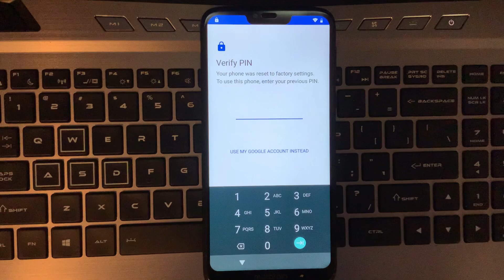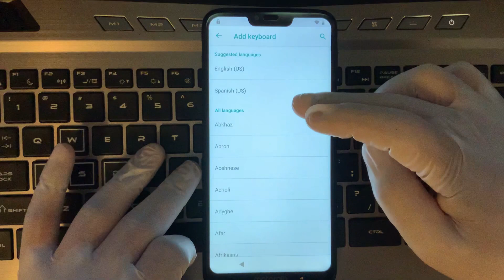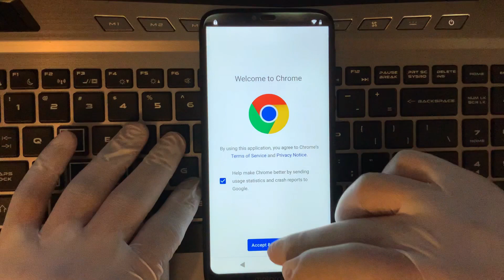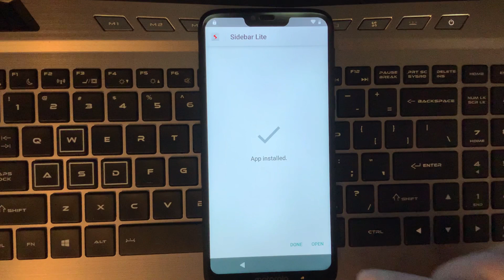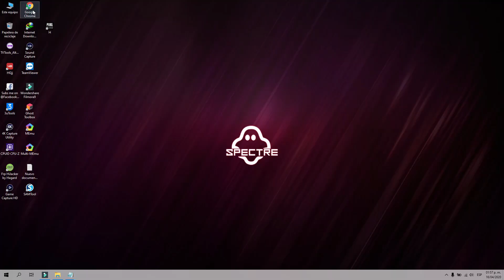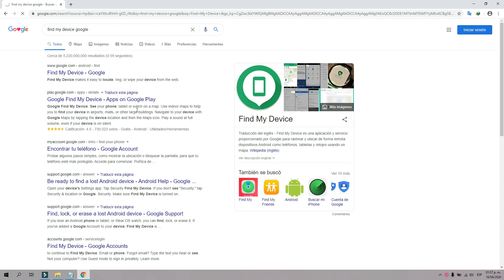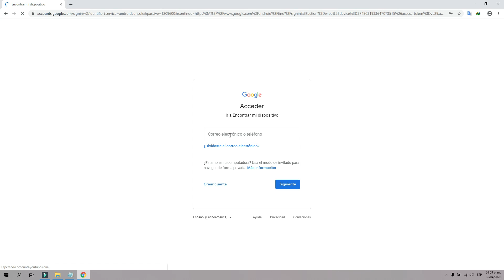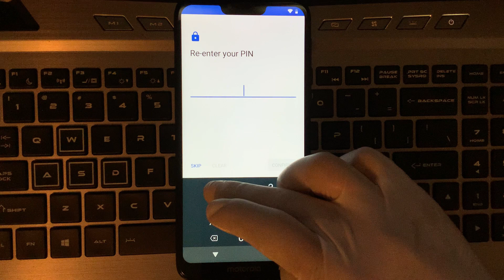Moto G7 Supra/Frp Bypass/Google bypass Android 9.0 New Security.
This video tutorial I show you how to bypass factory reset protection FRP on the Moto G7 Supra(XT1955-5)(Android 9.0) bypass verification on Google Account work 100%.
Este video tutorial le muestro cómo omitir la protección de restablecimiento de fábrica FRP en la verificación de omisión Moto G7 Supra(XT1955-5)(Android 9.0) en la cuenta de Google funciona al 100%.